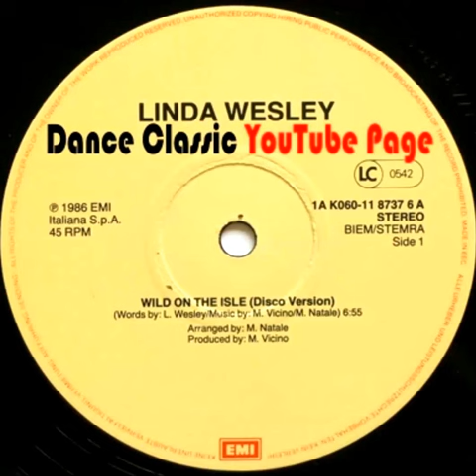Linda Wesley - Wild On The Isle (Disco Version)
Dance Classic - P. 1986 EMI Italiana S.p.A.